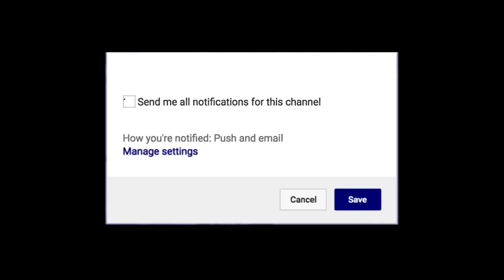Pepperdine Waves Signee Max Lewis Dream Visison Adidas Circuit |2020-21 AAU Highlights